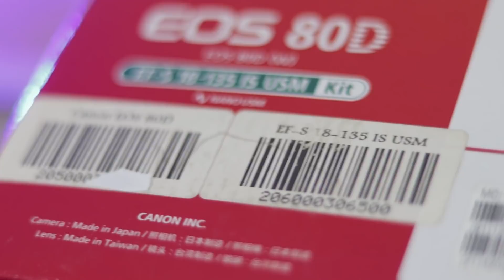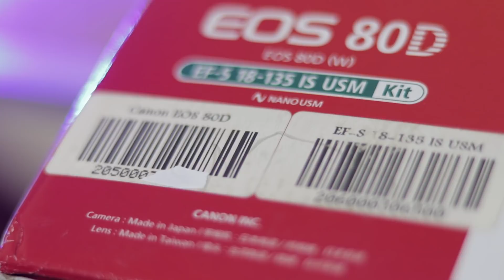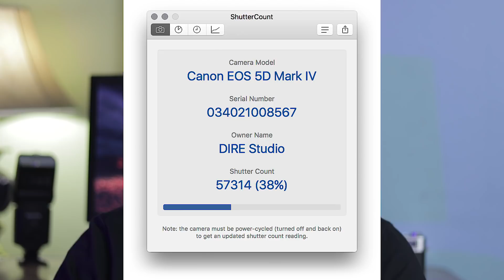اوعي يتنصب عليك و انت بتشتري كاميرا جديده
في الفتره الاخيره عاميليات النصب في مجال الكاميرات ازدادت و حان الوقت لمواجهتهم و محاربه التجار الجشعيين زو عدم الضمير

عني :  السفر و التصويرهم هواياتي فبحاول استغلهم عشان اشارك معاكو مميزاتهم و نتعلم الجديد